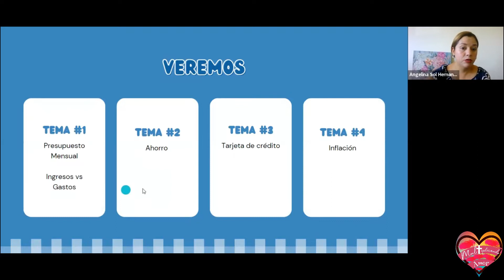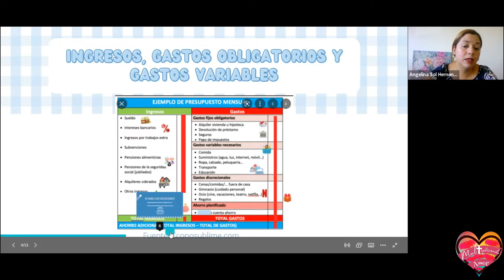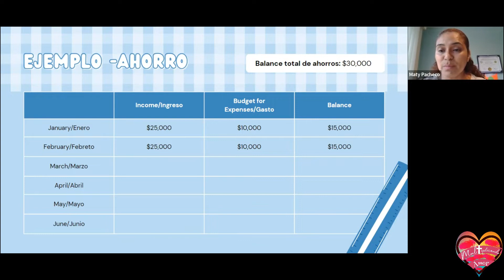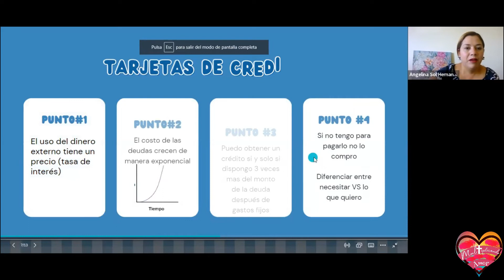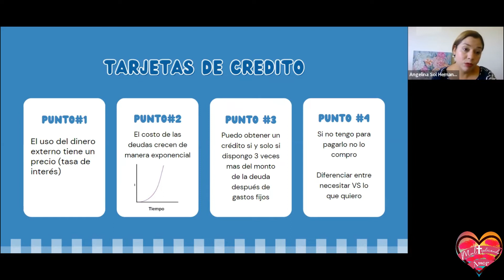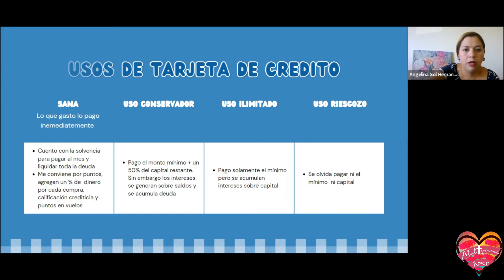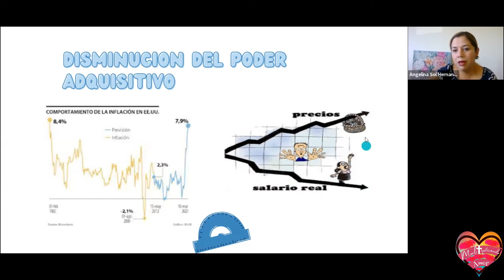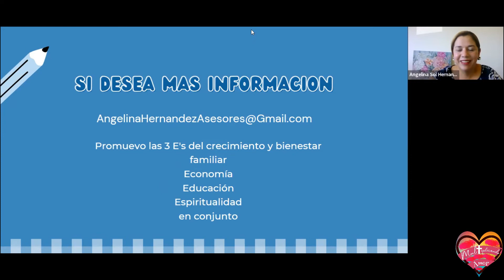Tips para mejorar la economia familiar en pandemia y post pandemia